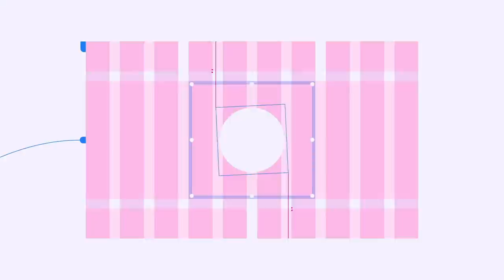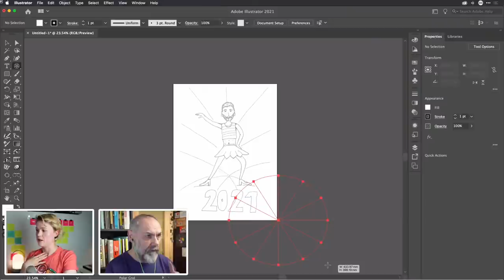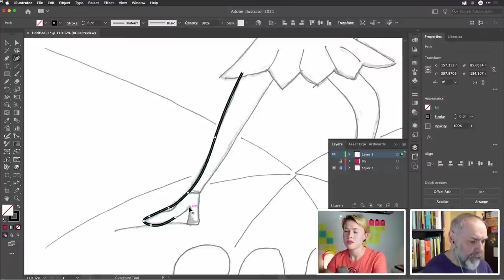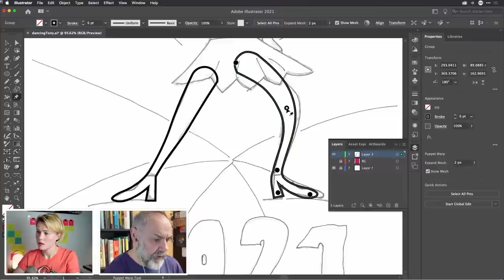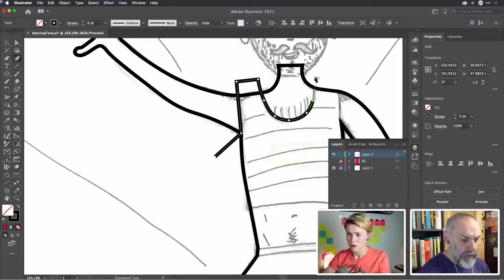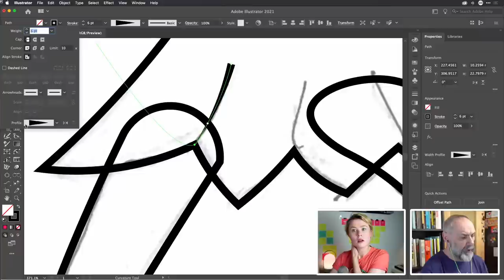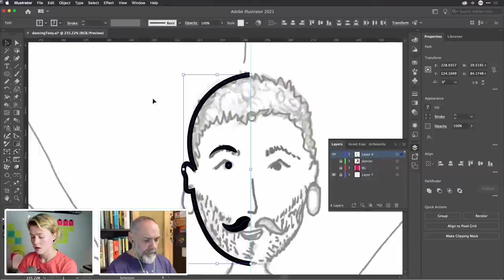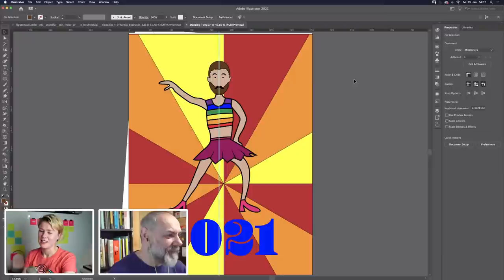Graphic Design in Illustrator with Sophia Emmerich & Tony Harmer | Adobe Live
Sophia and Tony will show you how you can elevate your graphic design skills in Adobe Illustrator.